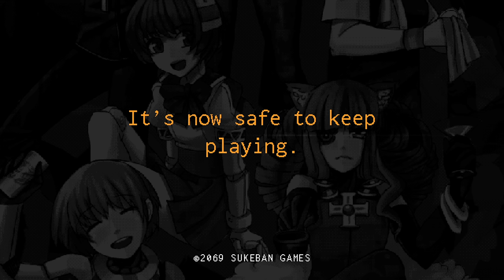M'Bartender - Let's Play VA-11 Hall-A: Cyberpunk Bartender Action Part 9 [Day 5-6 PC Gameplay]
Let's mix drinks and change lives in VA-11 Hall-A (Valhalla). In part 9 of this gameplay/playthrough, Jill meets Virgillio Armandio and hangs out with Dana.
► More VA-11 Hall-A | If you enjoyed the video, consider leaving a like and/or comment as support!

► VA-11 Hall-A

Developer: Sukeban Games
Publisher: Ysbryd Games

► VA-11 Hall-A Story Synopsis

But, this is not about those people.

You are a bartender at VA-11 HALL-A, affectionately nicknamed "Valhalla." Although it is just a small bar downtown, it attracts the most fascinating people this side of dystopia. Keep your clients lubricated and you will be made privy to the most interesting stories.